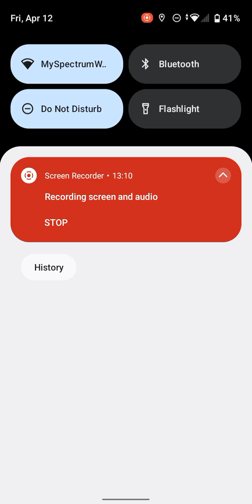So I Mày've Found The Most Relaxing Sandbox...